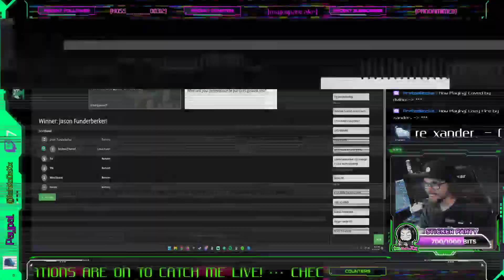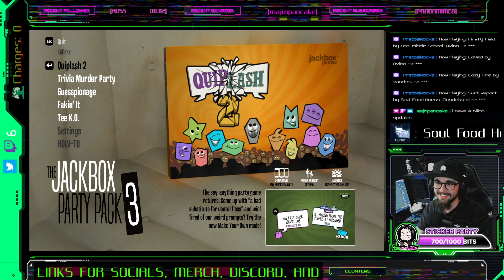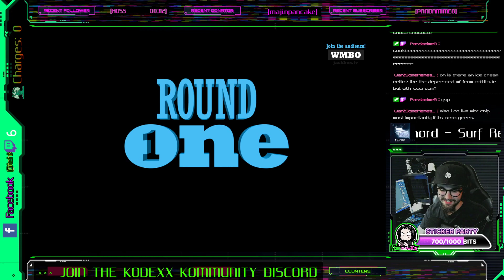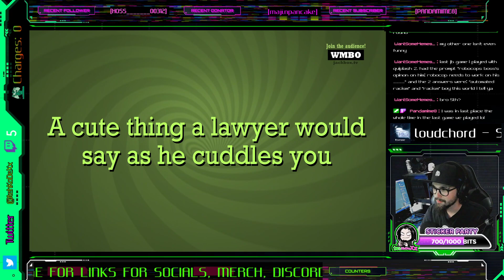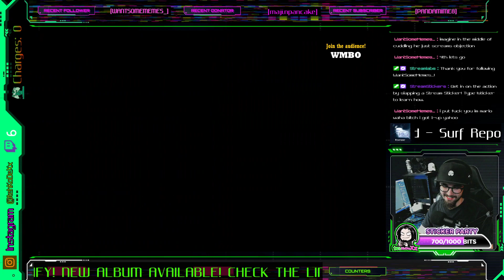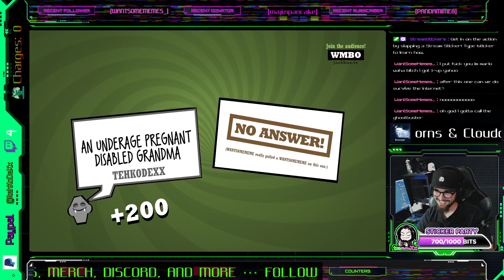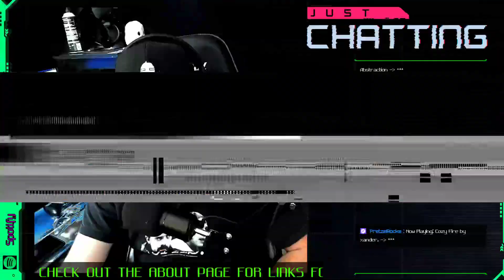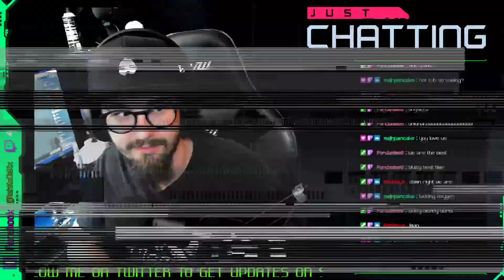[🎮KDX] Krew Pick - KoDeXx Gaming - 🎁Jackbox Party Packs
Picked up a new follower, and player of Jackbox Party Packs! Thank you Memes! Appreciate that!

Played a few rounds of Quiplash 2, good prompts and answers! GG Panda and Majin!